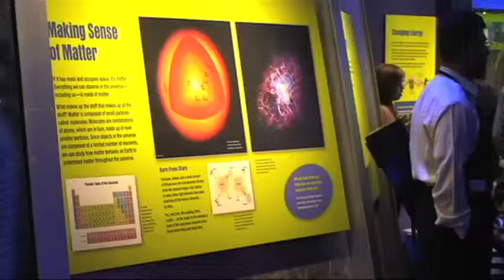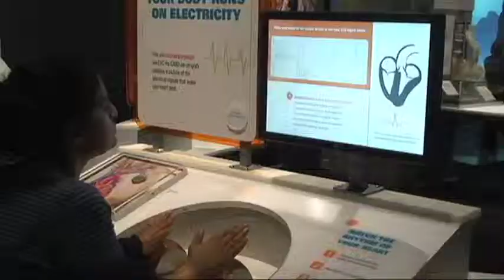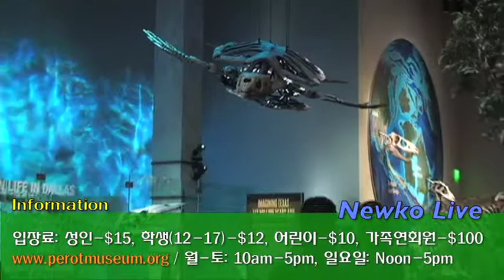[Newko] Perot Museum of Nature and Science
제작: 뉴스코리아
2012년 12월 1일에 개장한 Perot 자연과학 박물관은 최첨단 시설과 흥미로운 전시물이 세계 최고 수준을 자랑한다.
Perot 자연과학 박물관은 독특한 외관부터 사람들의 눈길을 끄는데 건물외벽과 연결되는 곡선형 지붕, 에스컬레이터를 덮은 150피트의 유리벽이 최첨단 시설을 가늠케 한다. 14층 높이의 건물을 다섯층으로 나눠, 고층으로 올라갈수록 지면에서부터 천체까지 다양한 주제로 전시관을 마련했다.

관람은 달라스 시내가 내려다보이는 전망 에스컬레이터를 타고 올라가며 시작다. 복층구조로 된 4층에는 우주의 신비와 연구기록들이 전시된 천체 전시관과 살아 움직이는 듯한 조형물을 갖춘 고대 화석 전시관, 그리고 전시된 새들과 함께 3D로 하늘을 나는 체험을 해볼 수 있는 조류 전시관이 자리잡고 있다.

지구의 신비를 배워보는 3층의 Earth Hall에는 지질학적 기록과 천연광물들이 전시된 Gems and Minerals Hall, 지하자원과 다양한 에너지원 전시관, 그리고 대기의 순환과 지진을 직접 체험해볼 수 있는 Dynamic Earth hall이 자리잡고 있다.

방문객들의 발걸음이 가장 오랫동안 머무는 곳은 연구에 참여해보고 다양한 인체실험 도구들을 체험해볼 수 있는 2층의 Discovering Life and Human Hall이다. Texas Instrument에서 제공한 다양한 공학제품들을 다뤄보고 마치 연구원처럼 실험실에서 연구에 몰두하다 보면 시간가는 줄을 모른다.

또한 지하1층에는 아이들과 가족들을 위한 Children's Museum이 마련돼있어 생일파티와 같은 가족행사도 할수 있고, 스포츠 홀에는 운동역학 체험시설과 전시물들이 방문객들의 호기심을 자극한다.

페롯 자연과학 박물관의 또 다른 자랑거리인 3D 극장에서는 두 가지 자연과학 영화가 상영되는데요, 입체적으로 표현되는 영상으로 자연의 신비를 실감나게 느낄수 있다.

눈에 띄는 현대적 외관으로 달라스 다운타운의 새로운 명물로 떠오르고 있는 Perot Museum of Nature and Sciences는 자녀들의 자연과학 학습을 위해 꼭 한 번쯤 방문해 볼 필요가 있는 곳이다.

입장료: 성인-$15, 학생(12-17)-$12, 어린이-$10, 가족연회원-$100
운영시간: Mon-Sat: 10am-5pm / Sun: Noon-5pm